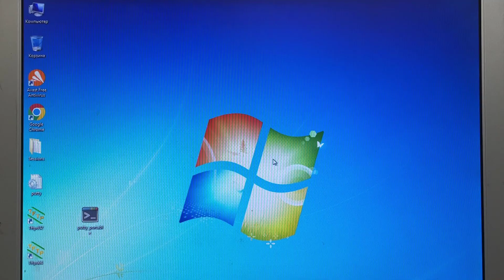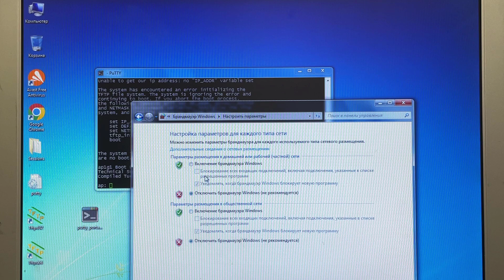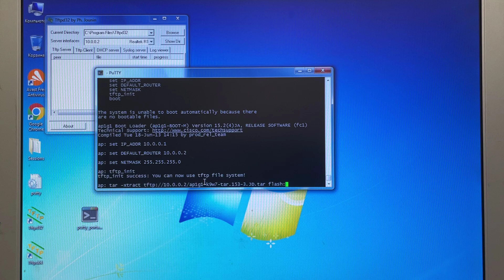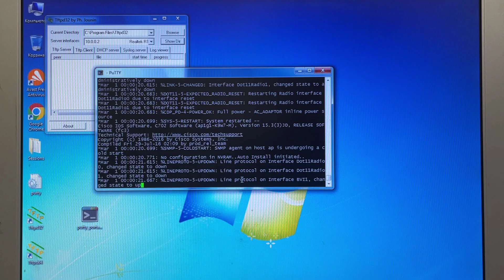Как прошить точку доступа Cisco AP 700 серии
Приведен один из возможных вариантов прошивки точки доступа Cisco AP 700 серии.

- Базовая настройка точки доступа Cisco AIR на примере 700 серии